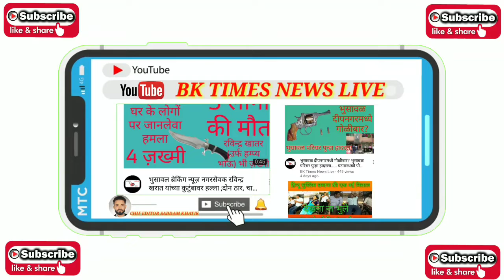#30 April धुलिया मैं बढ़ता कोरोना का क़हर, मारने वालो की संख्या पहुंची 6 पर BK Times News Live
धुलिया मैं बढ़ता कोरोना का क़हर, मारने वालो की संख्या पहुंची 6 पर BK Times News Live